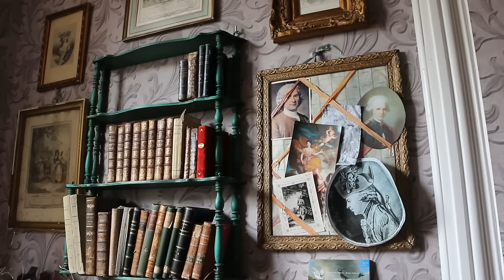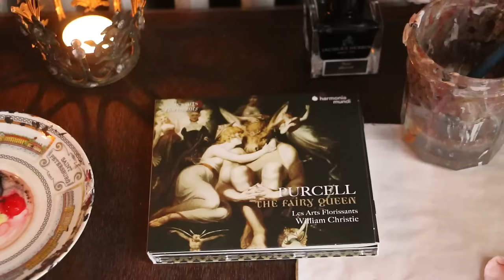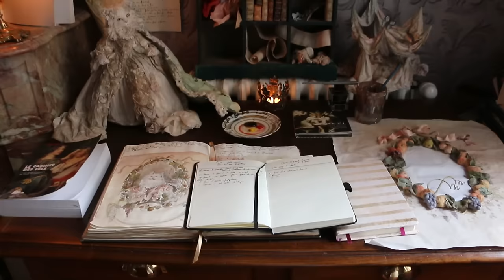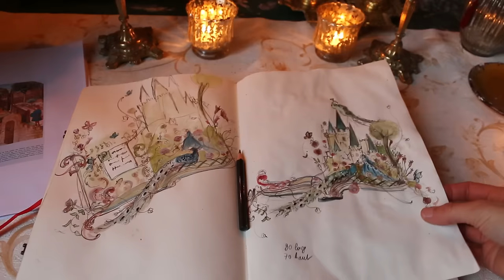Studio Vlog, Artwork in progress, completed carousel, a bit of gardening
February studio Vlog , planting Flowers earlier than usual because of  this warm end of winter, working on different projects, cleaning and reorganizing, showing the Winter carousel completely finished.

MR CADWELL' S YOU TUBE CHANNEL @LawrenceCaldwellAuthor

ABOUT
Hello I'm Laetitia Miéral a Paper Magician living in St Etienne, France.You will discover in my channel, my Paper Secrets, my love of fairy tales, french history , the 18th century glimpses in my studio and my Kingdom , my artwork , characters, carriages, dollhouses, Vlogs and Fairy Tale decor videos.

Laetitia Miéral
February 2024